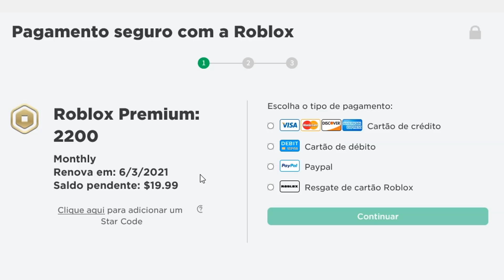finalmente TIRAMOS O X1 com OS REIS DA PIGGY.. SQN 😱🔪 c/ Towak, King e Myster0y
Use o código xMarcelo na compra de robux/premium ★